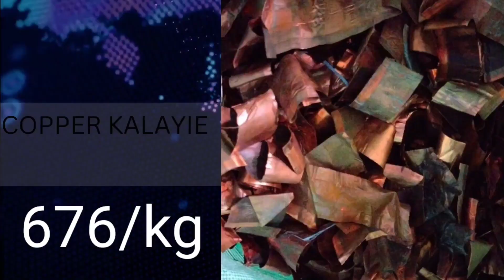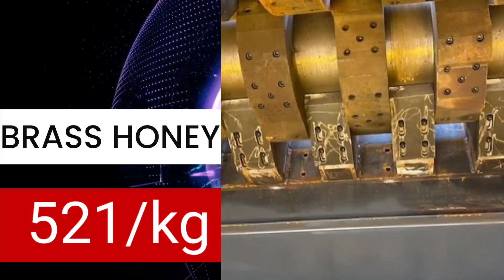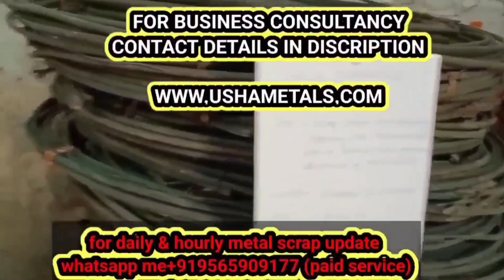26 June 2023 metals scrap rate update aluminium copper or iron ka rate low hai